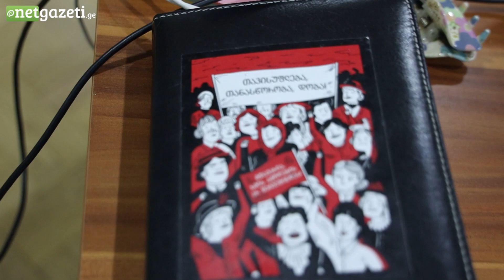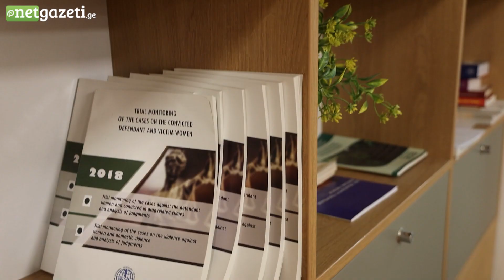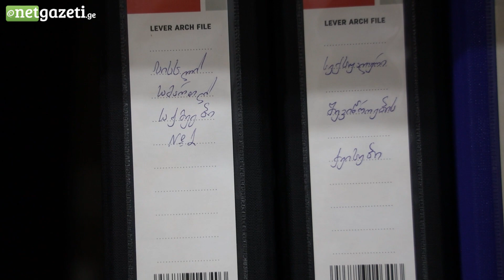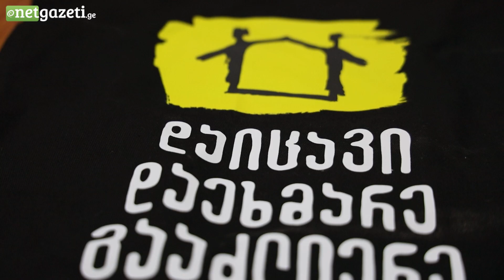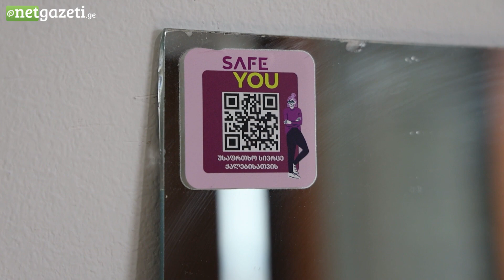არ მინდოდა ვინმეს მოვეტაცე, არ მინდოდა, ჩემზე ეძალადათ - ადვოკატი ქალი ისტორია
“ მთავარი მოტივაცია, როდესაც ამ პროფესიას ვირჩევდი, იყო ის, რომ შემძლებოდა საკუთარი თავის დახმარება. როცა ეს მარტივი გახდა ჩემთვის, მერე უკვე თავისთავად გარდაიქმნა სხვა ადამიანების დახმარების სურვილად”.

პედოფილია, გაუპატიურება, ოჯახში ძალადობა, ქალთა მიმართ ეკონომიკური და ფსიქოლოგიური ძალადობა, სექსუალური შევიწროება და გენდერული ნიშნით დისკრიმინაცია სამუშაო ადგილას - ახლა ადვოკატ ცირა ჯგერენაიას  ყოველდღიურობა ამ და სხვა მსგავსი ტიპის საქმეებზე მუშაობაა. --
საქართველო, ნეტგაზეთი, 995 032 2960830